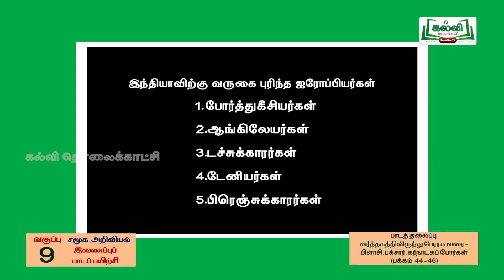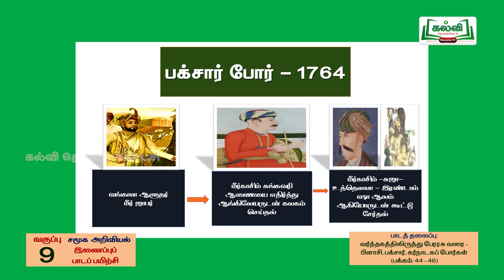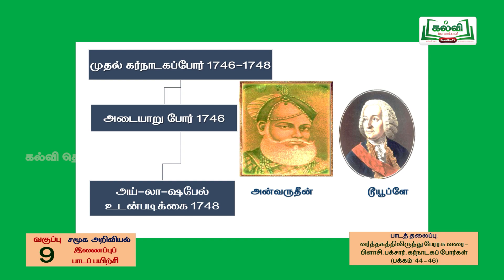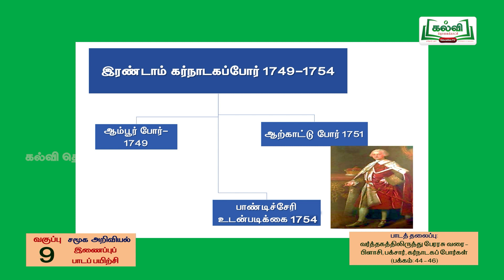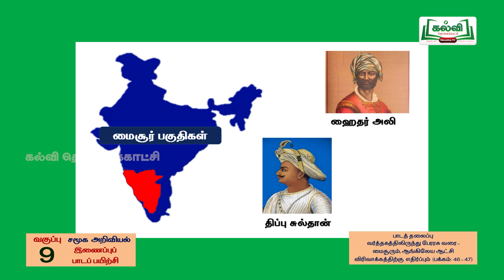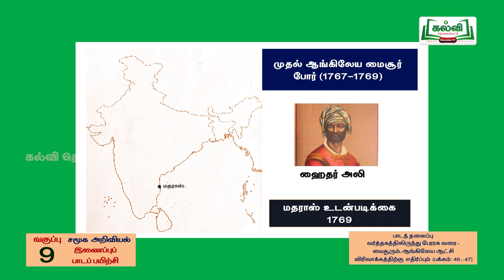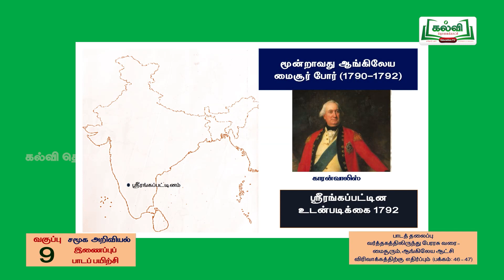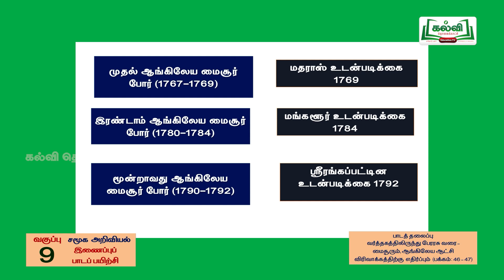Class 9|வகுப்பு 9|சமூக அறிவியல்|இணைப்புப் பாடப் பயிற்சி|வர்த்தகத்திலிருந்து பேரரசு..|நாள்1&2|KalviTv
இப்பாடத் தொகுப்பில் ஆசிரியர் "வர்த்தகத்திலிருந்து பேரரசு வரை - பிளாசிப்போர், பக்சர், கர்நாடகப்போர், மைசூரும், ஆங்கிலேய ஆட்சி விரவாக்கத்தின் எதிர்ப்பும்" என்ற தலைப்பில் உள்ள பாடத்தை மாணவர்கள் எளிதில் புரிந்து பயன்பெறும் வகையில் அழகாக நடத்துகிறார்.